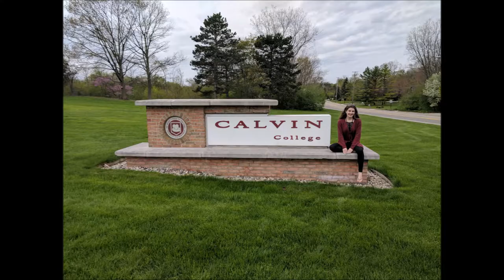My Junior Year of High School